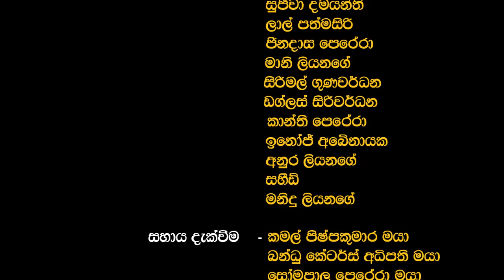Tenison Rodrigo |MAL YAHANATA [Original Audio]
Lyrics: Tenison Rodrigo
Melody: Tenison Rodrigo
Videography: Chandrasena Rodrigo (Chalana Photo)
Script:  Tenison Rodrigo
Guest Appearing: Titus Thiessera
                                Sujeewa Damayanthi
                                Lal Pathmasiri
                               Jinadasa Perera
                                Nimani Liyanage
                                Sirimal Gunawardhane
                                Douglas Siriwardhane
                                Kanthi Perera
                                Inoj Abyenayake
                                Anura Liyanage
                                Saheedh
                                Manindu Liyanage

Special Thanks:    Mr. Kamal Pushpakumara
                                Mr. Bandusena - Bandu Caterers
                                Mr. Somapala Perera
                                Mr. Ranjith Padmasiri
                                Mrs. L.D. Chandra
                                Mr. Gamini Rodrigo

Video Editing: Ravinath Weerasinghe
Post Production: Kalani Liyanage